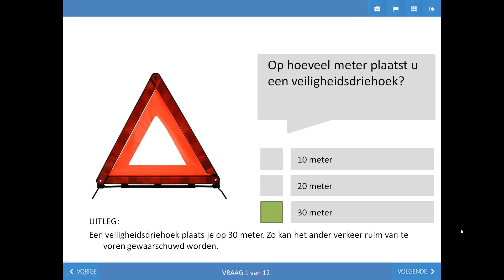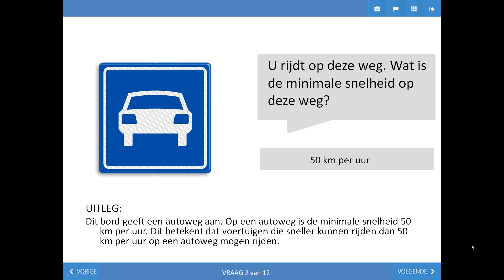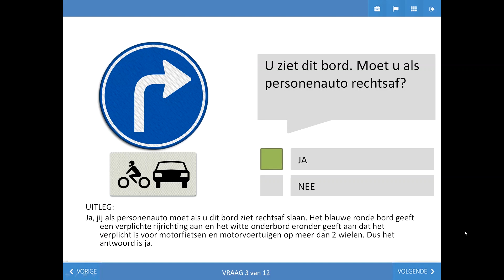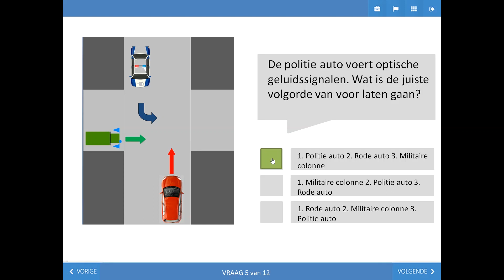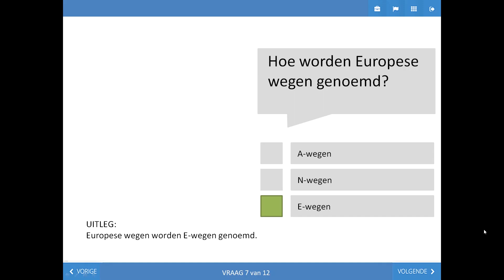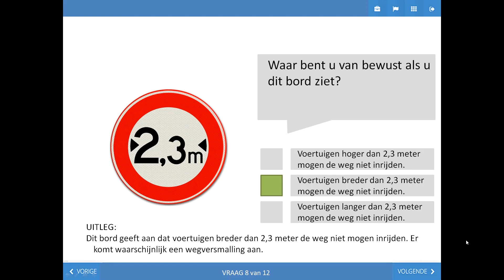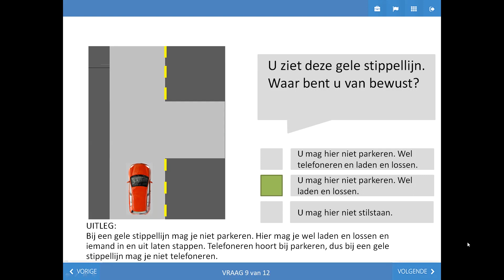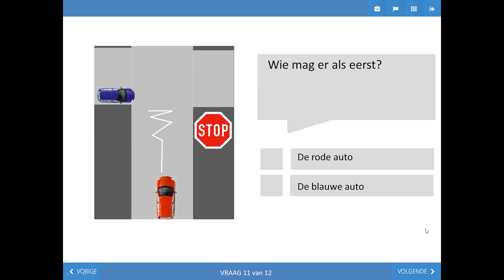CBR auto theorie vragen augustus 2022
In deze video zijn alle vragen te zien uit het auto theorie examen van augustus 2022. Kijk de video nu om zo goed mogelijk voorbereid je examen in te gaan.